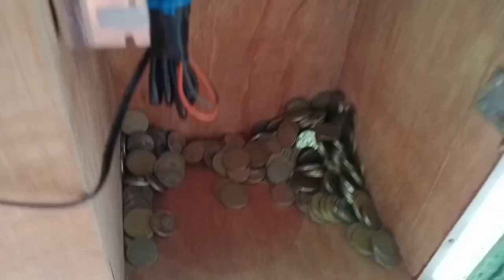PISO WIFI WITH GLOBE PLAN 1299, 150gb